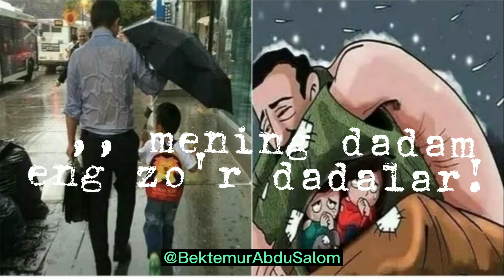Dunyodagi barcha otalarni o'z panohingda asra Ollohim.